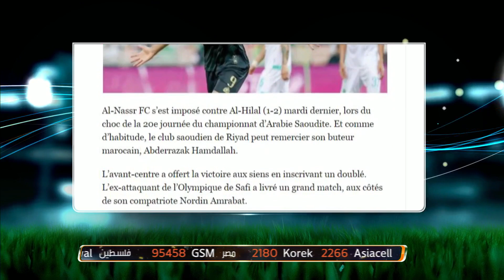الصحف المغربية تبدي اهتمامها بحمد الله وتطالب مدرب المنتخب بإستدعاء اللاعب